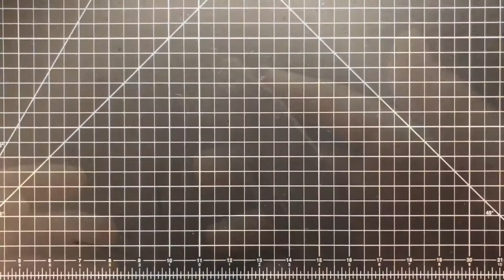CKF Morrf 4 “Hype Vs Reality"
This is a hype vs reality review of the Custom Knife Factory Morrf 4, and I want to give another big thanks to my buddy Phil (@70dodgeman) for lending the knife to the channel for review. This is a comprehensive review with size specs and comparisons, as well as footage of me using the knife, and an edge retention test looped into the use.